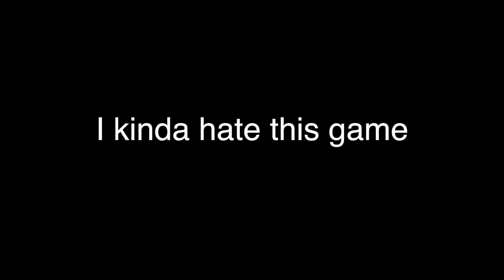IW IS LIT | HITTING CLIPS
plz end my life Hope You enjoy!

and don't forget to finger bang dat mudafukin like button if you enjoyed  ( ͡° ͜ʖ ͡°)

Programs I use for my videos ▼

Links ▼

Twatter- @Valoryze

Music/Art ▼

Intro: Fumes

Channel art & Facecam Border made by - Ozmn